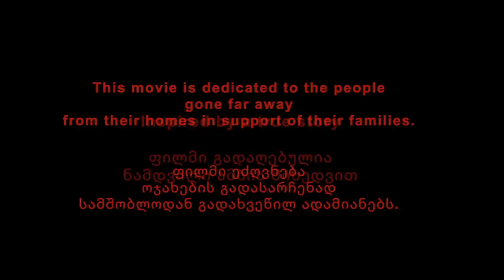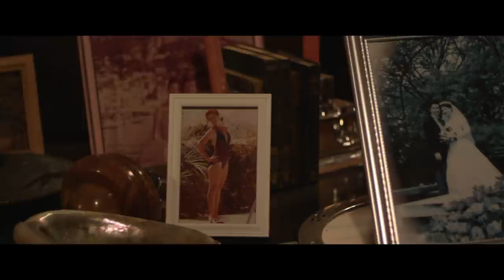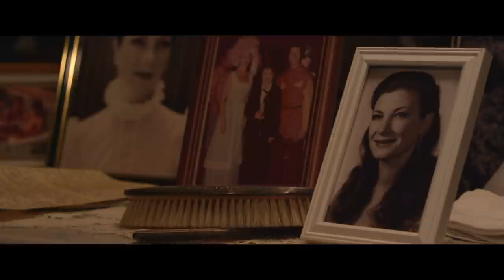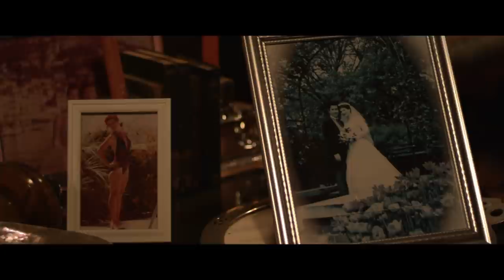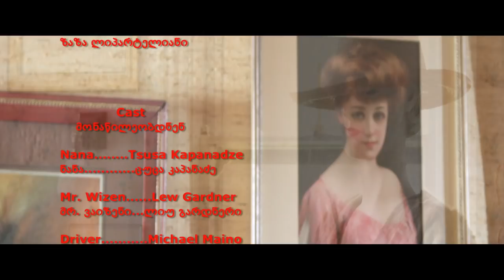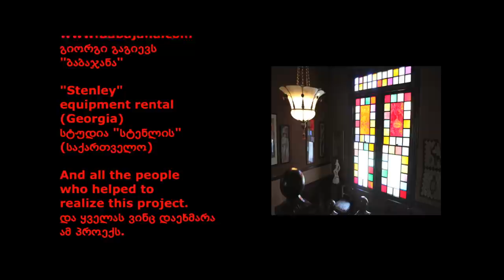NANA ნანა - Short film about immigration subject. ქართული ფილმი ემიგრაციის თემაზე.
A kind hearted immigrant woman from Georgia who came to the United States to work and support her family, fights supernatural forces to keep her job and save the patient.  At the same time “Nana” is the story, which teaches that true love has no boundaries and cannot be stopped by time or distance.
კეთილი გულის, ტრადიციული ქართველი ქალი ნანა, ოჯახის გადასარჩენად ამერიკაში მიდის, სადაც მოხუც კაცთან იწყებს მუშაობას. ახალ და უცნაურ გარემოში ნანას პარანორმალურ ძალებთან მოუწევს შებრძოლება, რათა გადაარჩინოს პაციენტი და სამსახური შეინარჩუნოს. ამავე დროს ფილმი “ნანა" არის სიყვარულის ისტორია, რომელიც გვასწავლის, რომ ნამდვილ სიყვარულს არ აქვს საზღვრები და მას ვერც დრო და ვერც მანძილი ვერ შეაჩერებს.